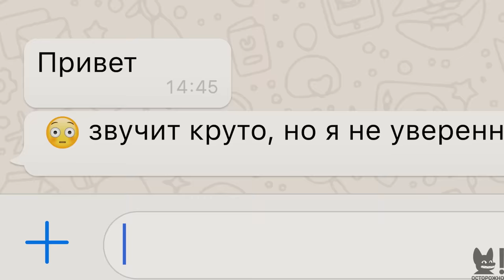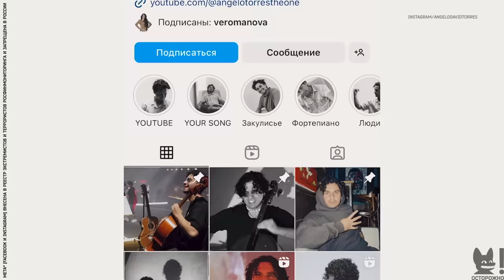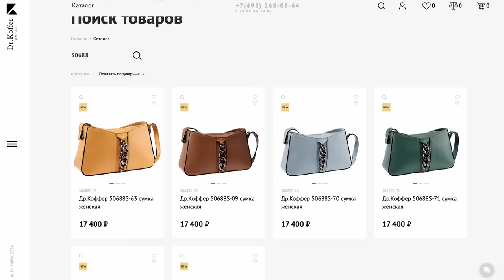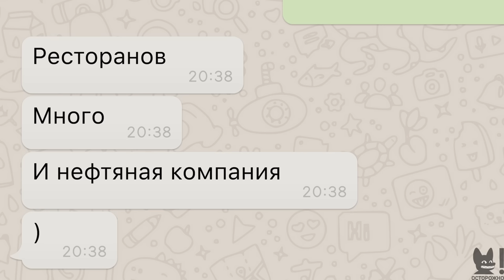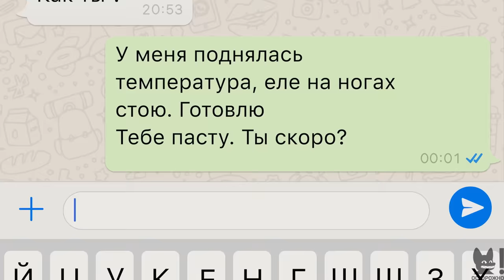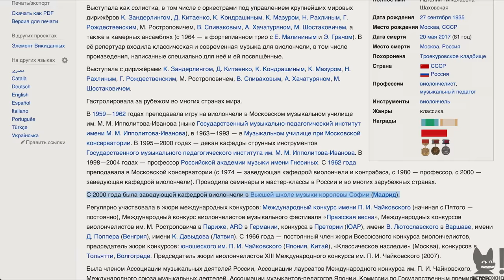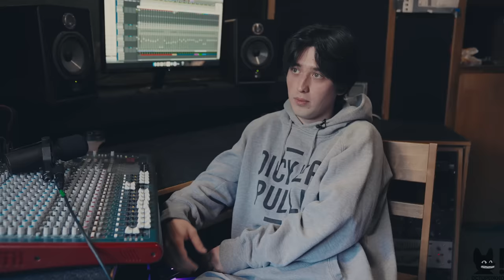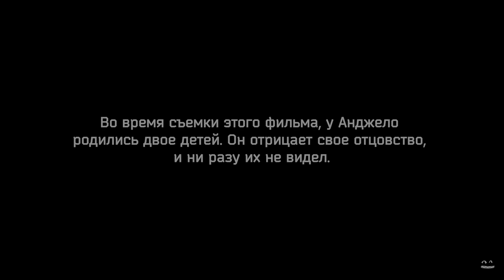«‎Счастье любит тишину»: история про колумбийца, ложь и месть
Если вы хотите уберечь себя от рисков при онлайн-знакомствах, то используйте проверенные сервисы, которые заботятся о своих пользователях:

Скачивайте Twinby и заботьтесь о своей безопасности!

Больше не нужно гладить, теперь есть Steamone!

Dr.Koffer New York – официальный интернет-магазин в России бренда кожаных аксессуаров с безупречной репутацией.